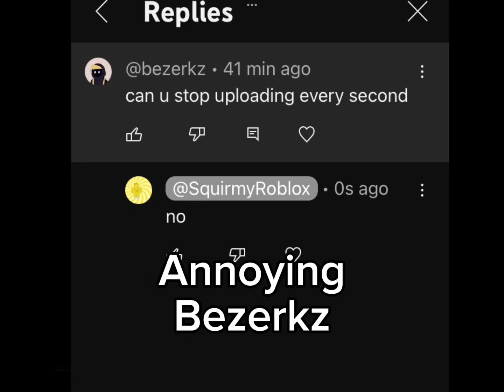Annoying Bezerkz 1